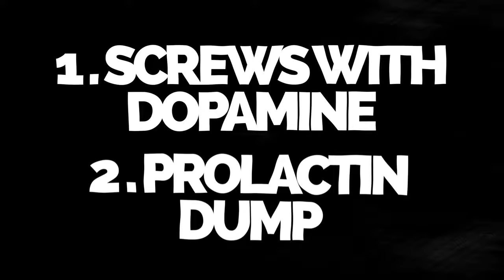Top 5 Lifestyle Changes to Increase Sex Drive & Improve Libido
Stirling Cooper discusses lifestyle changes to increase sex drive and improve overall hormonal health in men.

Stirling emphasizes the negative effects of porn and masturbation on dopamine receptors and prolactin levels. Quitting these habits can enhance libido. He recommends spending time around beautiful women, getting more sun exposure for vitamin D, and considering functional medicine to potentially wean off prescription medications that can negatively impact sex drive. The importance of celebrating wins, no matter how small, boosts confidence and self-esteem, which can in turn improve sex drive.

Stirling Cooper is an award-winning adult film star and the world's best sex coach for men.

💊 Last Longer - Prevent Premature Ejaculation
💊 Male Enhancement - Rock Hard Bloodflow
💊 Libido Booster - Go Multiple Rounds Recover Fast

Timestamps:

0:00  Increase sex drive, improve libido, hormonal health
0:10  1. Quit porn and quit masturbation
0:29  Dopamine receptors
0:50  Prolactin levels
0:59  2. Hang around more beautiful women
1:19  3. More sun for Vitamin D
1:43  4. Wean prescription medications
2:02  Functional medicine
2:25  5. Winning

CS240517SV1